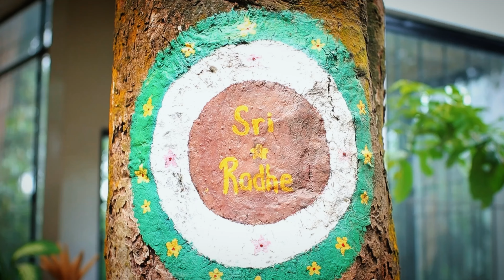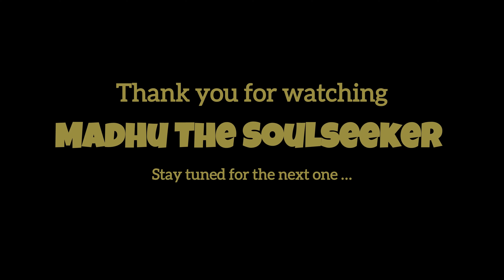"A Yogi's Daily Journey"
I'm a Bhakti Yogi with nearly 30 years of experience on my spiritual path, sharing glimpses of my daily journey as a seeker. Here, you'll find insights into the practice of Bhakti Yoga, where cooking plays a vital role. I believe that what we consume not only nourishes our body but also influences our mind and spirit. Join me as I explore the art of mindful cooking, spiritual practices, and the path to inner peace and devotion.